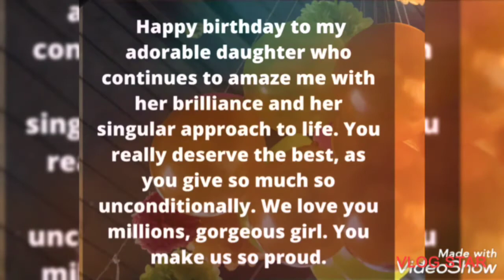Simple celebration ,12th birthday of my daughter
From HONG KONG🇭🇰 to PHILIPPINES🇵🇭